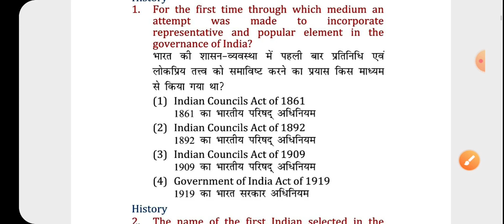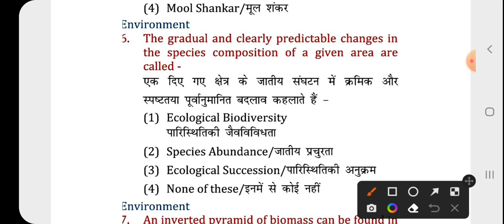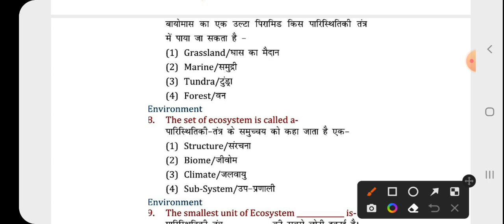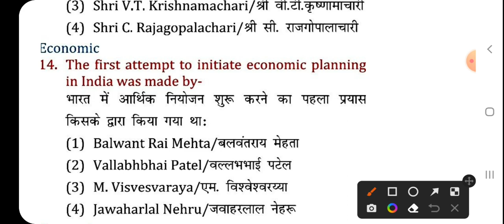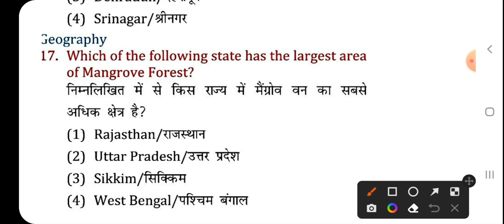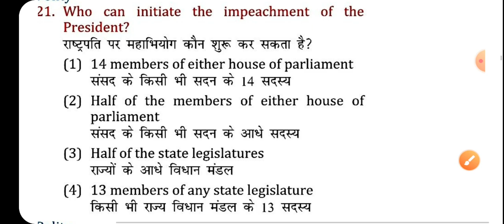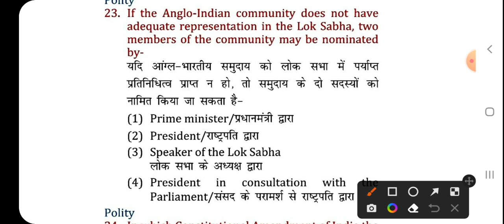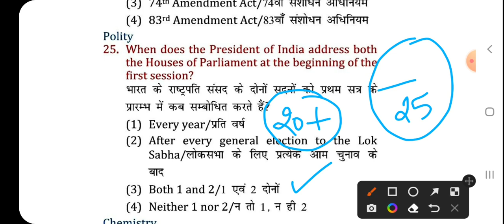40th Mock Test Of G.K. Section • HPP • H.P. Police Exam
Hlo Aspirants 👮🏻‍♂️

40th Mock Test Of GK Section • HPP • H.P. Police Exam

धन्यवाद 🙏